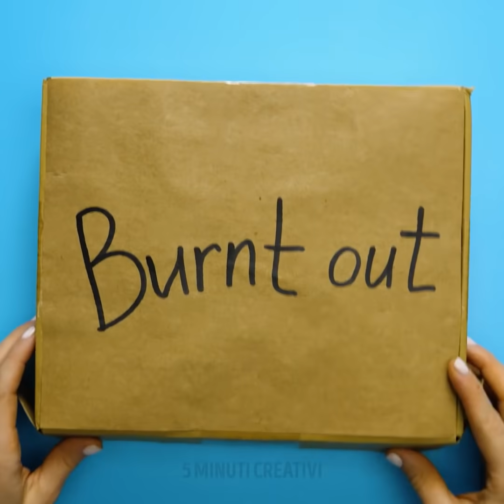32 TRUCCHI PER L'ANNO NUOVO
IDEE DECORATIVE PER NATALE

In questo video troverai un'intera collezione di progetti natalizi che renderanno casa tua più festosa senza spendere tanti soldi. Troverai delle decorazioni natalizie fatte in casa come: ghirlande, alberi di Natale, un camino di cartone e ornamenti realizzati con diversi tipi di pasta.
La prima creazione è fantastica! Puoi realizzare un simpatico camino con il cartone. Avrai bisogno di più scatole e carta adesiva. Aggiungi delle decorazioni. Fatto! Facciamo un ornamento a forma di stella. Crea una stella o una forma a stella usando la colla a caldo e decora con glitter. Oppure puoi coprirla con vernice spray. Un'altra idea carina è quella di realizzare un albero di Natale in miniatura fatto di pasta. Inoltre, puoi usare la pasta per fare una piccola ghirlanda di Natale. Il tutorial è molto semplice: usando la colla a caldo attacca la pasta al telaio come mostriamo nel nostro video e decora con perline o qualsiasi cosa ti piaccia.
Condivideremo un altro tutorial semplice per realizzare una ghirlanda di Natale usando cartone, pigne, bastoncini di cannella e qualsiasi decorazione che ti piace. Una normale lampadina potrebbe essere convertita in decorazione natalizia. Copri la lampadina con colla e glitter. Quindi, copri con uno strato di lacca per capelli e lascia asciugare. Abbiamo un'idea super creativa per realizzare degli ornamenti tartarughe Ninja. I materiali necessari sono: sfere per ornamenti verdi, nastro (blu, rosso, arancione e viola) e degli occhi finti. Basta mettere la colla intorno al centro della sfera ornamentale e aggiungere il nastro. Quando la colla è asciutta aggiungi gli occhi. Fatto!

Segnalibri:
00:09 Camino di cartone
01:43 Albero di Natale fai-da-te
03:37 Ornamenti delle tartarughe ninja
06:59 Ghirlanda di pasta
09:00 Angelo fatto di pasta
09:13 Decorazione economica per la tavola